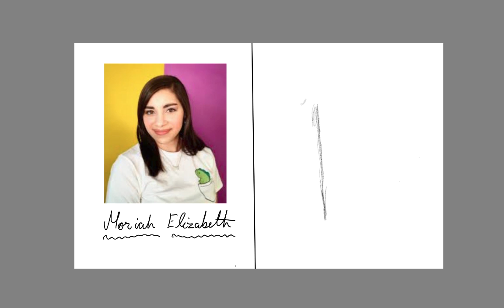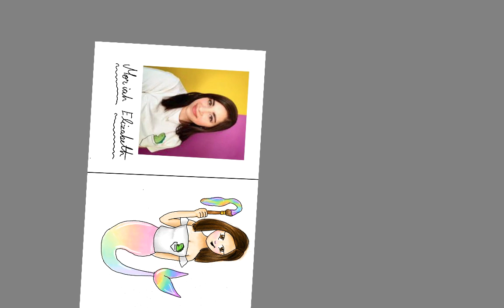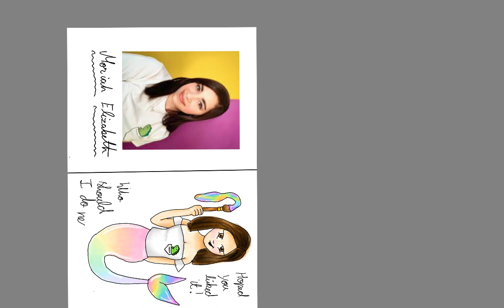Episode 1 of turning You-tubers into mermaids! ( Moriah Elizabeth! )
Hey peeps! welcome back to another upload! In this video, I turned Moriah Elizabeth, My favorite You-tuber, into a mermaid! Anyways hoped you like my drawing and sorry for the inconvenience in the end when the final product was kind of flipped around, I had some technical issues. Anyways hope you are " enjoying " quarantine and stay safe!

Posting days: Friday!

Bye!